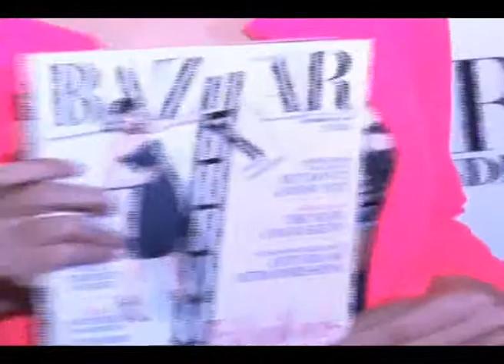Hot Alia too young to wear Saree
Ever since she made her movie debut in Karan Johar's candyfloss drama Student Of The Year, petite babe Alia Bhatt has been a style icon for many college going girls. For the launch of a fashion mag, Alia Bhatt kept it all voguish in a hot pink Topshop jacket and tied her hair into a cool ponytail. The babe was a vintage treat in that high-waisted skirt. And we must say that the pointy Louboutins are the perfect way to make the whole style very spicy and edgy. In recent talk she shaid that: "She will wear but she is too young to wear saree for now". Student of the Year actress Alia Bhatt has finished shooting for Imtiaz Ali's Highway with Randeep Hooda. She is currenly shooting for 2 States with Arjun Kapoor. Read more bollywood Actor/Actress/Movie/Music Launch/Promotions/Release/Reviews/Songs/Box office collection/Gossips news